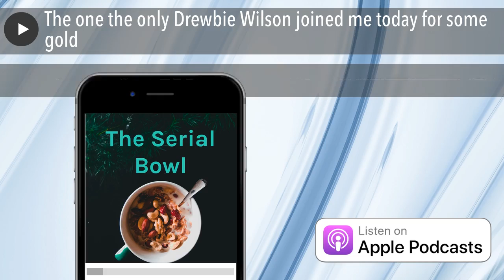The one the only Drewbie Wilson joined me today for some gold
Drewbie and me talk business success life gcode and more